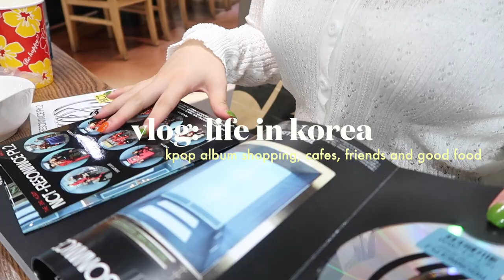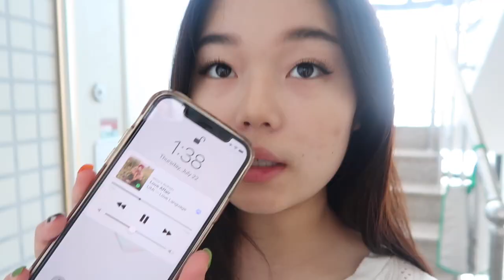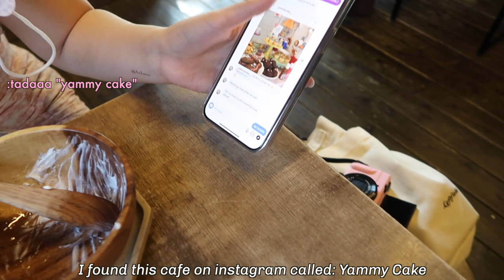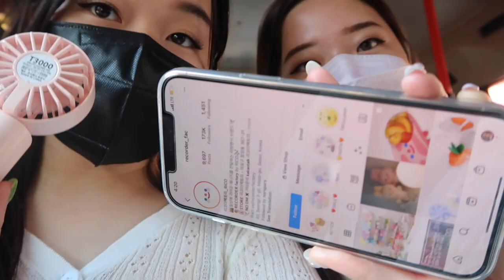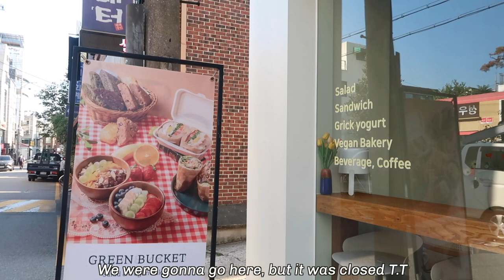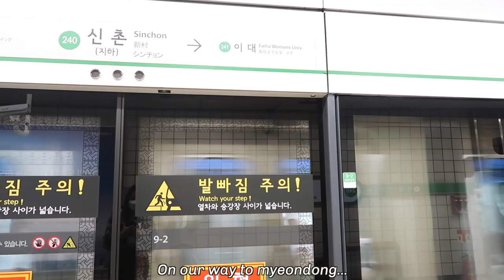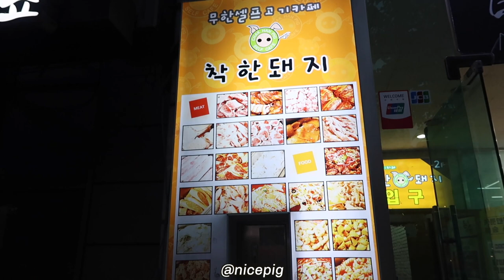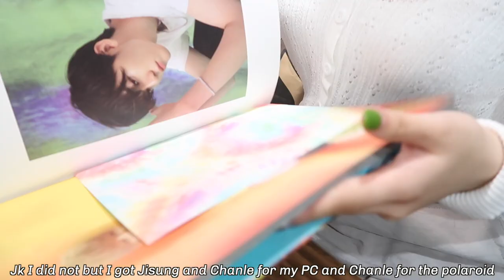day in my life: Album shopping, cafes&friends!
Hey guys~ I really hope you guys enjoyed watching this video! Thank you guys for all your support it means so much to me! I hope you have the best day/night. Much love.

daiz XOXO♡
this is the clinic I visited for my acne treatment!

Sub-count: 129k (I LOVE YOU GUYS THANK YOU DAISIES!)
*I still find "fan names" kinda awk but I'm adjusting aha*

Hi! If you are new here my name is Daisy Choi. I am a content creator based in Edmonton AB, Canada.

What’s your name? Daisy Choi
What's your ethnicity? Korean
how old are you? 18 (My birthday is September,28th,2002)
how tall are you? 5'3 (technically 5'2.5 but shhh)